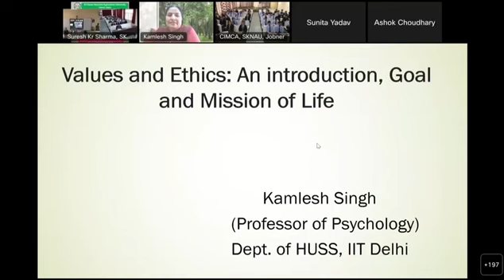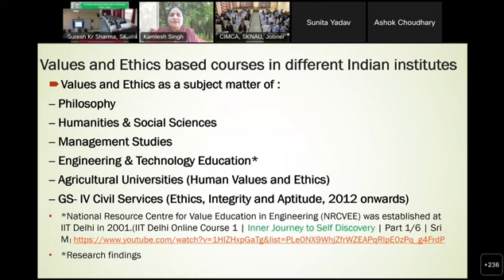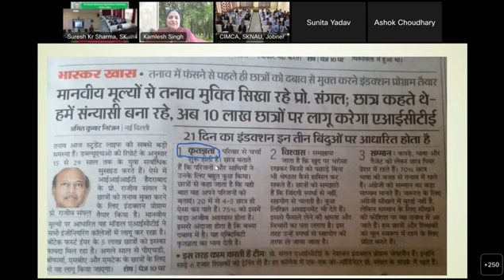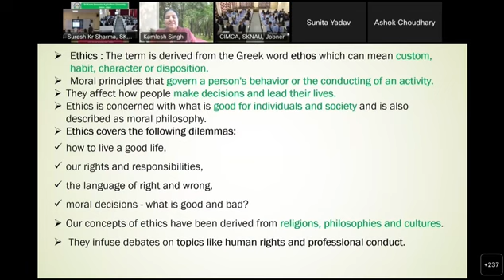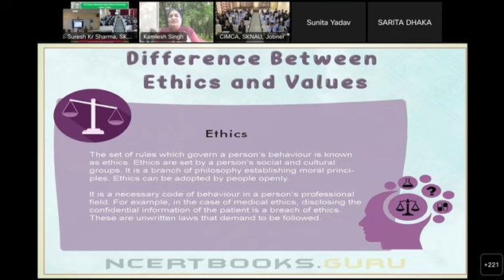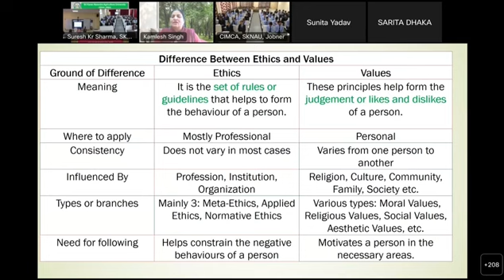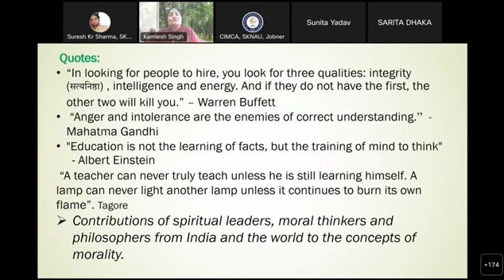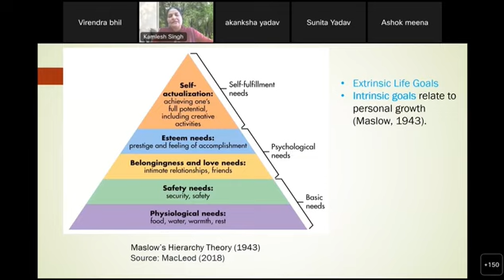Lecture 1: Human Value and Ethics by Dr. Kamlesh Singh, Professor in Psychology, IIT, New Delhi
Human Value and Ethics by Dr. Kamlesh Singh, Professor in Psychology, IIT, New Delhi
Lecture 1

The above lecture is delivered for SKNAU, Jobner, Rajasthan.